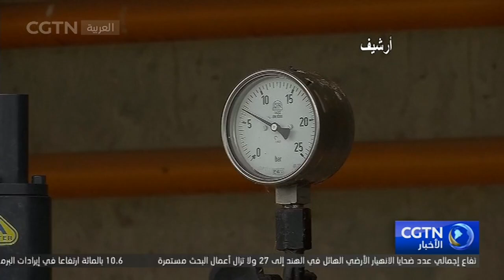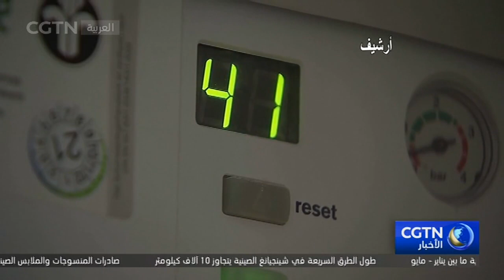الحكومة الألمانية قلقة من قطع روسيا إمدادات الغاز الطبيعي لها بشكل كامل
أفادت وسائل الإعلام الألمانية يوم السبت أن أول محطتين مؤقتتين لإنتاج الغاز الطبيعي المسال في ألمانيا، سيتم تشغيلهما في نهاية هذا العام أو بحلول مطلع العام المقبل، ما يعد واحدا من الخطوات التي اتخذتها ألمانيا سعيا من أجل التخلص من اعتمادها على الطاقة الروسية.